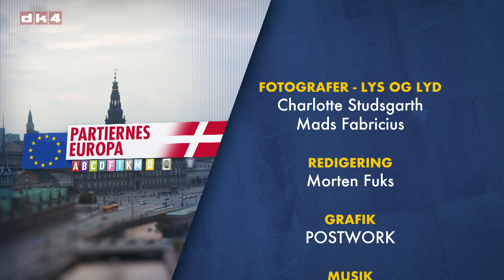Partiernes Europa - 50 år med EU: Nye Borgerlige (Partiformand Pernille Vermund)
I programserien ”Partiernes Europa” inviterer dk4 med Christian Foldager som vært alle Folketingets partier til debat om dansk europapolitik i anledning af 50-året for det danske medlemskab af EU og forhandlingerne om en ny europapolitisk aftale. Hvad vil partierne med Europa? Hvad skal definere den danske europapolitik fremadrettet? Hvad har det europæiske fællesskab i deres øjne betydet for danskerne og Danmark? Og hvad vil det betyde fremadrettet? Det og meget andet – herunder 10 hurtige, helt konkrete spørgsmål - spørger Christian Foldager Pernille Vermund, partiformand for Nye Borgerlige om i denne udgave af ”Partiernes Europa”. ”Partiernes Europa” er produceret med støtte fra Europa-Nævnet.